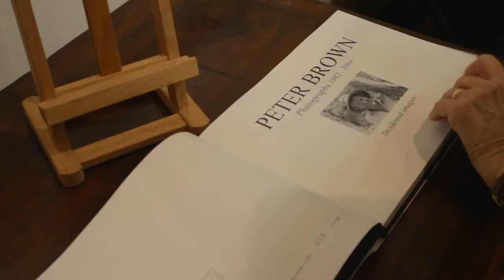13 Printmakers at Rathdowne Galleries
This was the exhibition opening for 13 Melbourne Printmakers at Rathdowne Galleries (and the Joshua McClelland Print Room). The artists were ELIZABETH BARNETT, MARISA CORRAL, CLIVE DICKSON, PETER BROWN, KASIA FABIJANSKA , KATE GORRINGE-SMITH, KATE HUDSON, KYOKO IMAZU, DAMON KOWARSKY, ANN RADO, SUSAN WALD, SOULA MANTALVANOS and STEPHANIE JANE RAMPTON. I didn't get a chance to talk to all of them, but you'll see more of their work and the catalogue